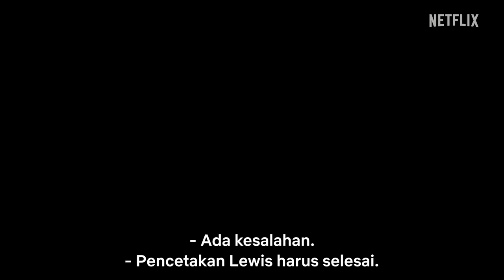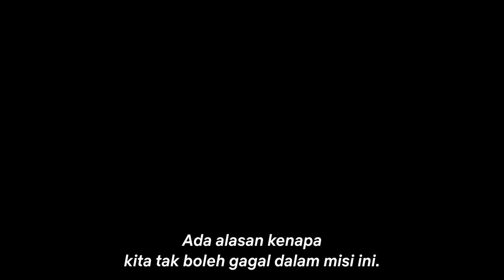exception | Trailer Resmi | Netflix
“Apa itu manusia?” Tim beranggotakan orang-orang unggulan yang meliputi penulis Hirotaka Adachi (aka Otsuichi), desainer karakter Yoshitaka Amano, komposer Ryuichi Sakamoto, dan sutradara Yuzo Sato menyajikan sebuah kisah fiksi ilmiah horor luar angkasa yang benar-benar orisinal!

Jauh di masa depan, umat manusia telah terusir dari bumi dan terpaksa harus memindahkan populasinya ke galaksi lain. Para anggota tim penjelajah dikirim untuk mencari planet yang cocok untuk proses terraforming. Kru ini diciptakan melalui sebuah printer 3D biologis, tetapi sebuah kerusakan sistem menyebabkan salah satu anggota kru, Lewis, muncul dalam kondisi yang rusak. Ketika Lewis berbalik melawan rekan-rekan satu timnya, Nina, Mack, Patty, dan Oscar, hitungan mundur menuju akhir dari misi mereka dimulai di tengah kegelapan kapal yang menakutkan.

Serial Netflix "exception" mulai streaming 13 Oktober 2022, hanya di Netflix!